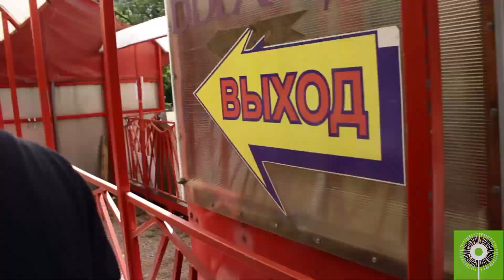High Talk. Интервью на оборот/Інтэрв'ю на абарот з Аляксеем Казлюком пра лічбавыя правы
Размаўляем пра лічбавыя правы.

Горад назірае за намі, Вялікі брат практычна сочыць - і гэта ўжо не жарты і не мемы. Амаль паўсюдна можна сустрэць камеры, якія тлумачаць нашай жа бяспекай і рэгуляваннем трафіка. Аднак Мінск працягвае стаяць у заторах, а злачынцаў не заўжды атрымоўваецца знайсці.
Як не стаць закладнікам сацыяльных сетак, што неабходна рабіць, каб абараніць свае асабістыя дадзеныя? Пра гэта размаўляем з Аляксеем Казлюком з каманды Human Constamta.

Папярэднія выпускі:

High Talk. Интервью на оборот/Інтэрв'ю на абарот с Марынай Штраховай пра нефармальныя сустрэчы для развіцця горада